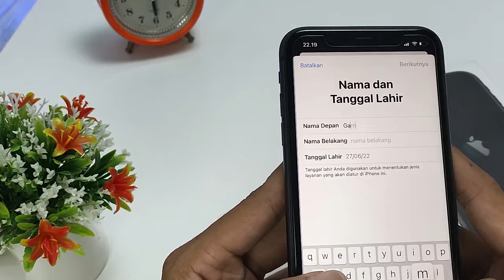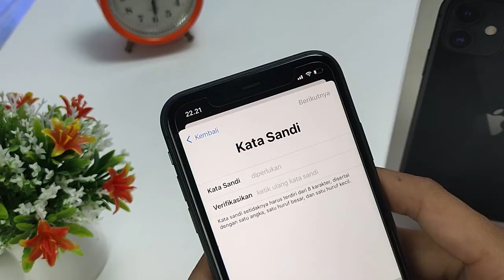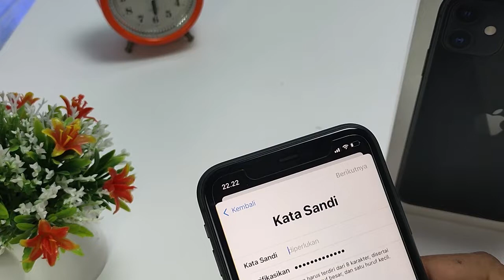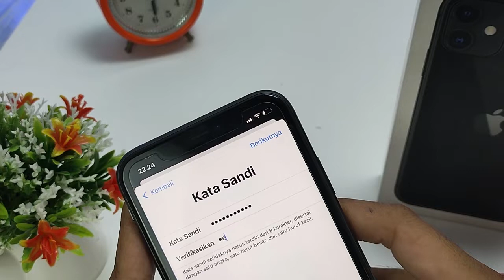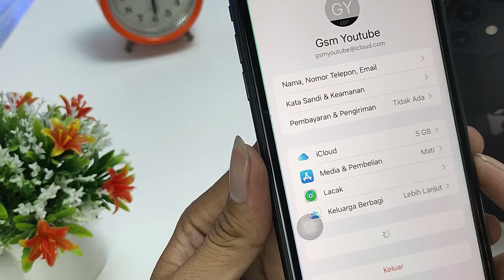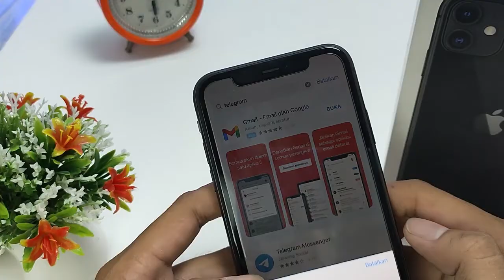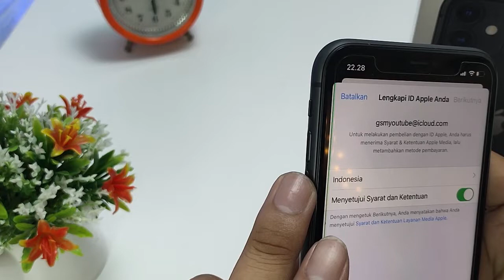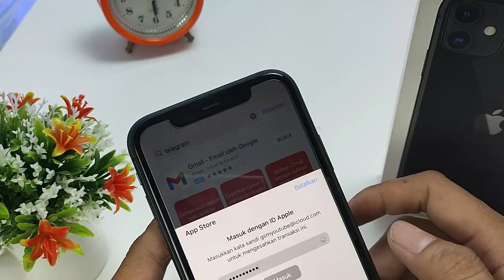BUAT ID APPLE BARU IPHONE 11 | DIJAMIN LANGSUNG JADI..!!!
Lowongan Kerja Terbaru Rekomendasi Toko SPAREPART Berkualitas Shopee Tokopedia BUAT ID APPLE BARU IPHONE 11 | DIJAMIN LANGSUNG JADI..!!!

cara buat apple id baru iphone 11 pro max,